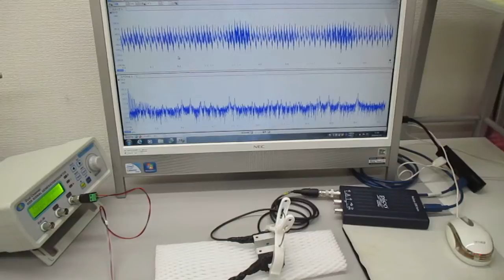対象物に伝搬する「超音波の非線形現象」をコントロールする技術